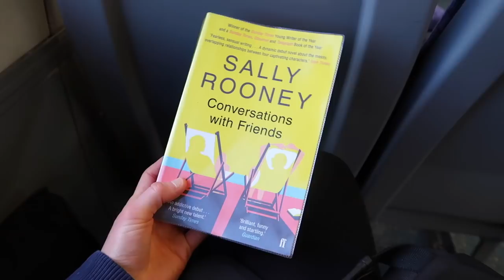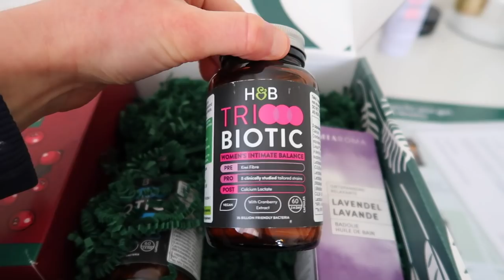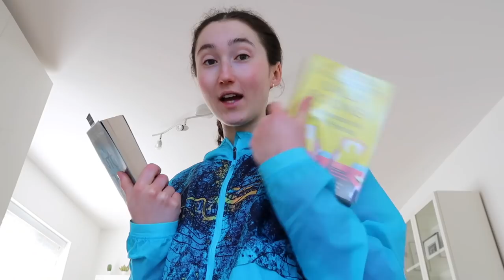WEEK IN MY ADULT LIFE 12 | Have I reached BURNOUT?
this was quite a stressful week you guys, but as always, i’m just showing you the reality of my life with all the ups and downs 😬

MY BUSINESSES

PRODUCT LINKS

FAQ ✌🏻

MUSIC CREDITS